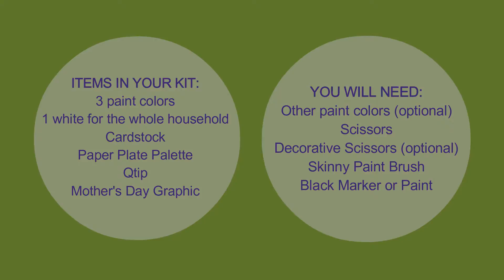Kids Art Class || FAMILY ART TIME || Mother's Day Card